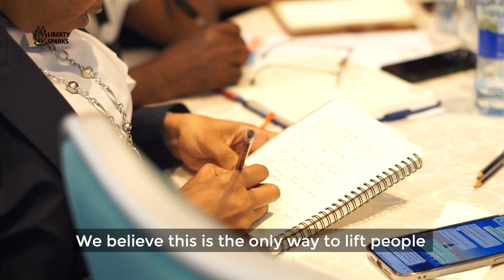AGRICULTURAL STAKEHOLDERS BUSINESS MEETING(Ujirani Mwema Campaign Phase 2 ).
A business Stakeholder meeting that was held at Four point Hotel on 30th April 2024. The aim was to engage various stakeholders to devise recommendations that will enhance operational systems but also improve national policy frameworks that will enable more people to conduct business easily.